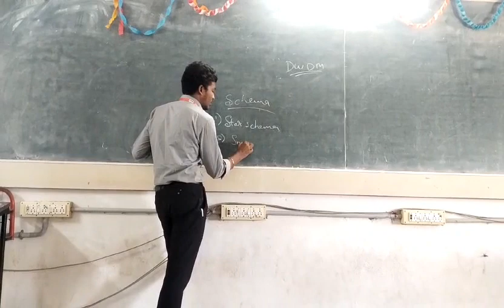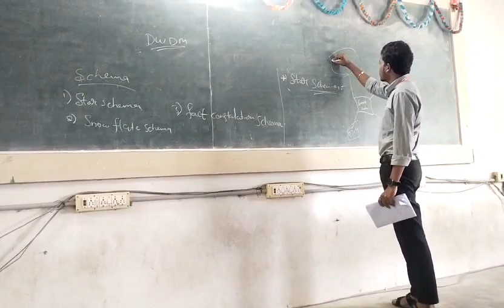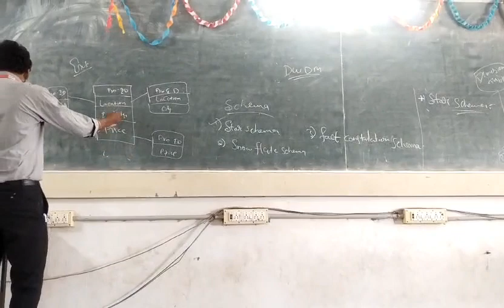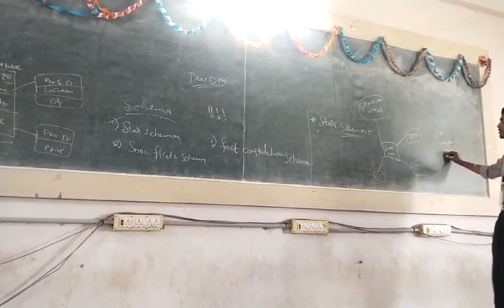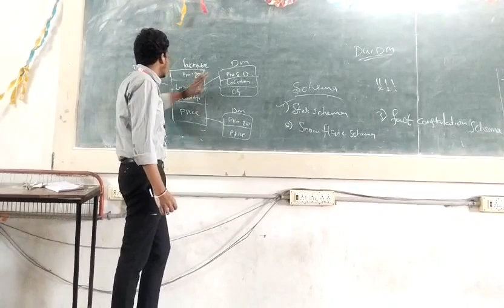K12CAIH || DWDM || TOPIC: DATA WAREHOUSING || TTL BY SATISH